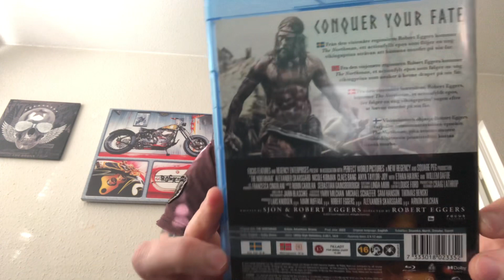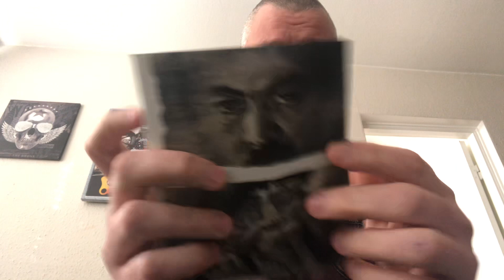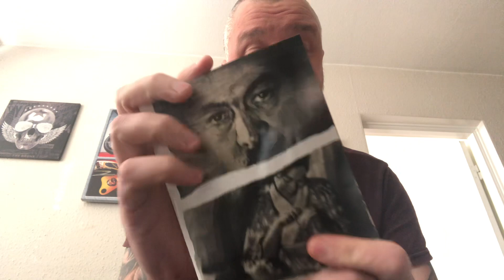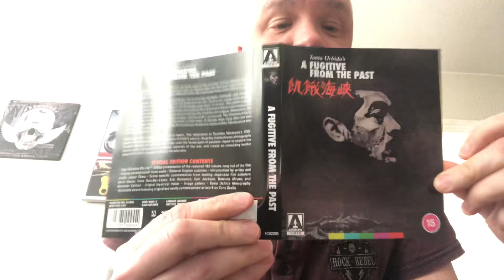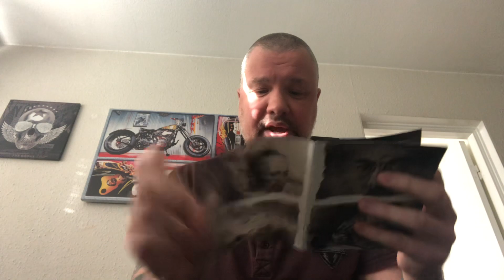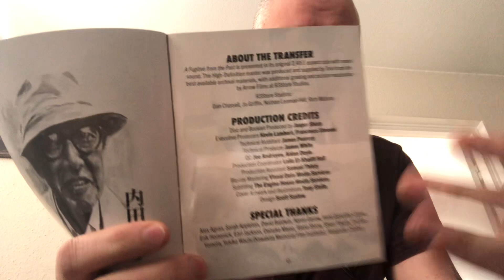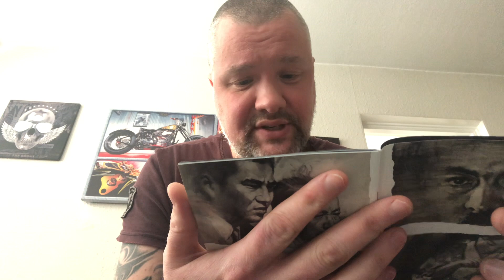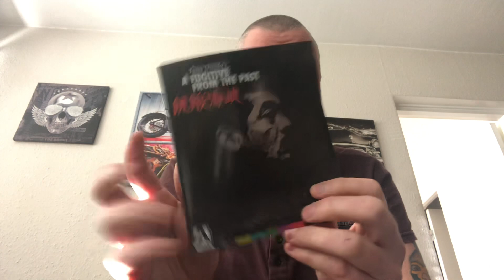A Fugitive From The Past - The Review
This is a review of the japanese movie ”A figivote from the past” aka Straits of Humger.

A wonderful and important film from Japan in the 1960’s.

Also two pickups of great movies on blu ray.